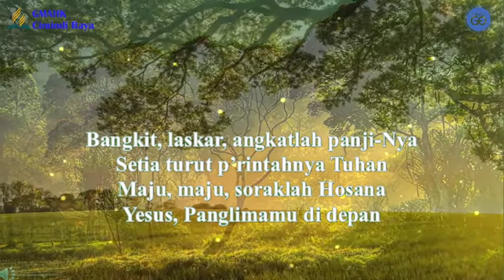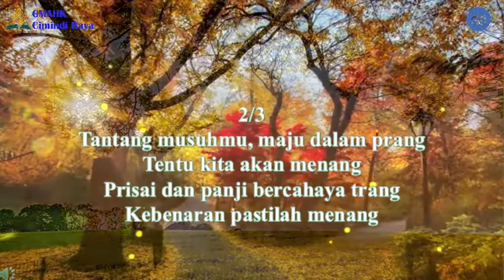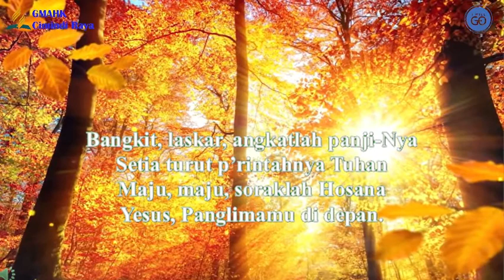LAGU SION EDISI LENGKAP NO. 483 || SORAKKANLAH P'RANG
PRODUCED BY : GMAHK Cimindi Raya @2021